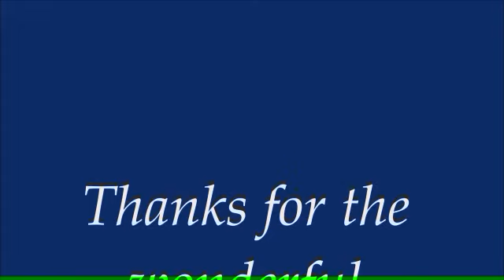londra 2 20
Viaggio a Londra febbraio 2020 - 2G e 4G